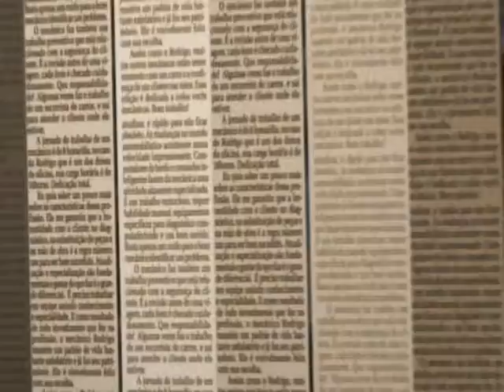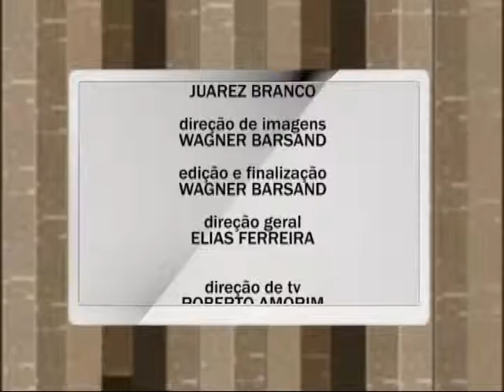Programa Pauta Especial - 27/05/13 (Bloco 2)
No Pauta Especial desta edição, Elias Ferreira conversa sobre a economia de Maceió com Alexandre Manoel, do Instituto de Pesquisa Econômica Aplicada - IPEA.